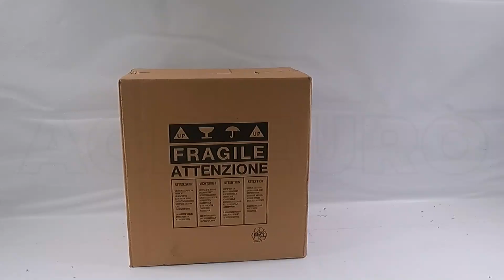Tritacarne elettrico FAMA TS22 : presentazione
Ecco un video di presentazione del prodotto Tritacarne elettrico FAMA TS22 realizzato direttamente da noi di AgriEuro per mostrarti tutte le principali caratteristiche

Tritacarne elettrico FAMA TS22.

Macchina interamente costruita in Italia rispettando le vigenti normative CE

Questo tritacarne è progettato per un Utilizzo da banco.

Tramoggia, gruppo di macinazione estraibile ed elementi a contatto con la carne interamente costruiti in acciaio inox AISI 304.

Pestello realizzato in ABS alimentare

Dotato di motore elettrico a Induzione asincrono dalla potenza di 1.100 W alimentato a 400V.

Produzione oraria di ~300Kg/h, ciò rende questo tritacarne adatto per un utilizzo professionale.

Il suo design semplice e funzionale rende la macchina piacevole alla vista ed estremamente facile da pulire.

Corpo della macchina interamente costruito in alluminio lucidato, ciò assicura una protezione elevata contro gli agenti esterni.

Gruppo di macinazione completamente estraibile.

Prodotto di qualità certificata italiana

Il gruppo di macinazione estraibile, svitata la manopola al lato della macchina ,permetterà di rimuovere tutto in blocco la coclea (vite senza fine), coltello e trafila.

Il condotto che porta la carne dall'imbuto a questo blocco rimarrà pero attaccato al corpo della macchina e necessiterà di essere pulito separatamente a differenza delle macchine che hanno il gruppo removibile.